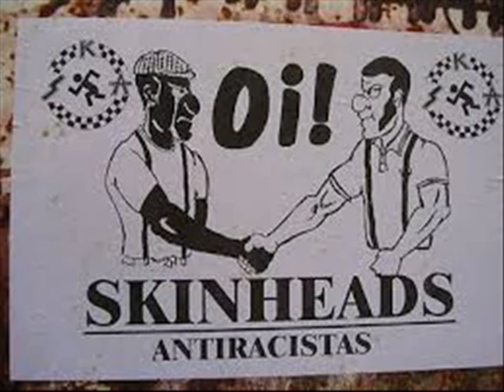Gimp Fist Skinhead not Bonehead